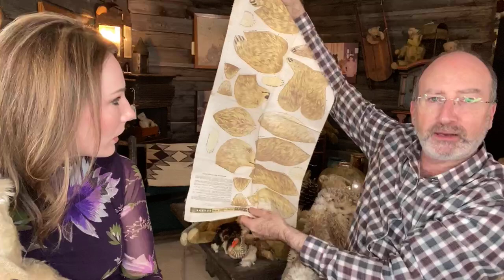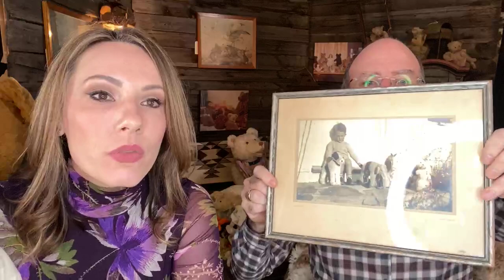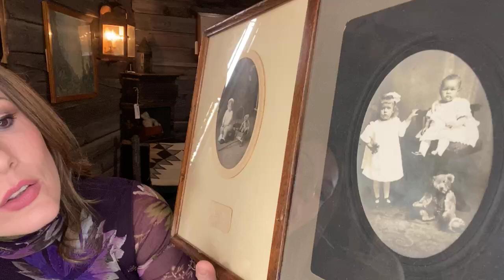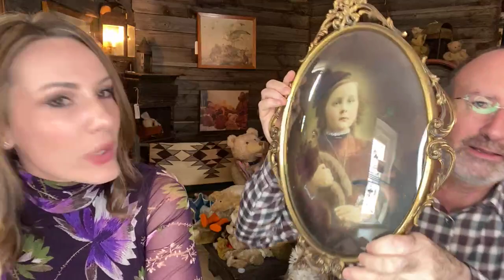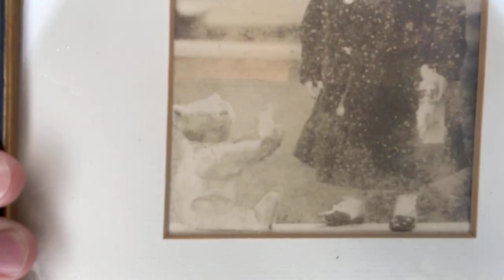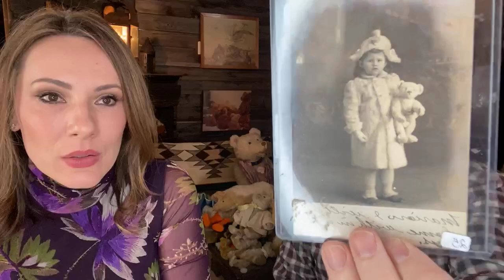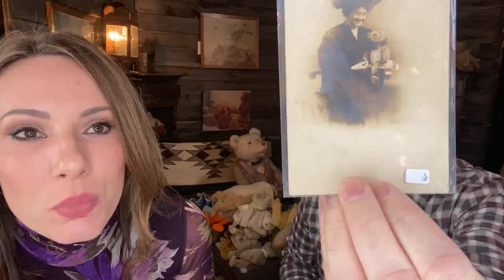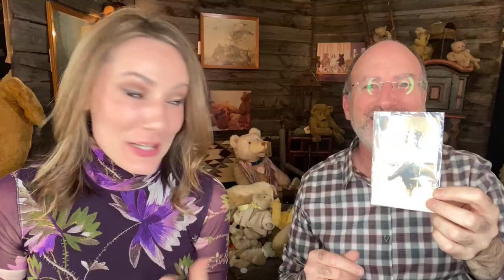TEDDY BEAR SHOPPING WITH JOHN PORT IN THE DEN (MOST ARE SOLD BUT ITS FUN TO WATCH)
SELLING BEARS WITH JOHN PORT IN THE DEN (MOST ARE SOLD BUT ITS FUN TO WATCH) We learn a lot from John Port in this fun video!